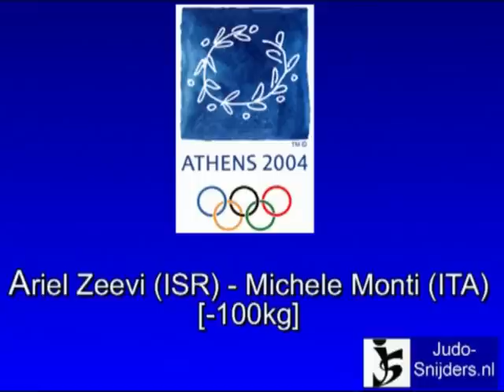Judo 2004 Athens: Zeevi (ISR) - Monti (ITA) [-100kg]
Judo 2004 Olympic Games Athens
Ariel Zeevi (ISR) - Michele Monti (ITA) [-100kg]